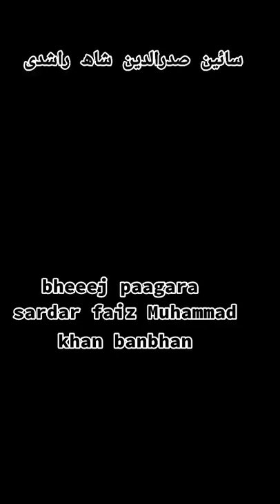saen sadarudin shah rashdi